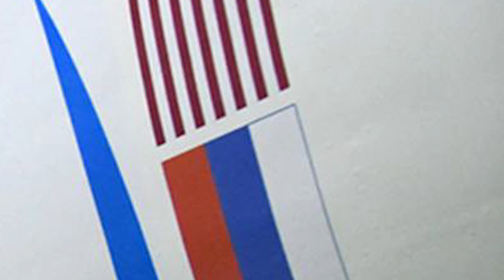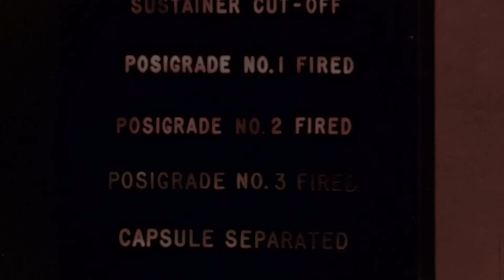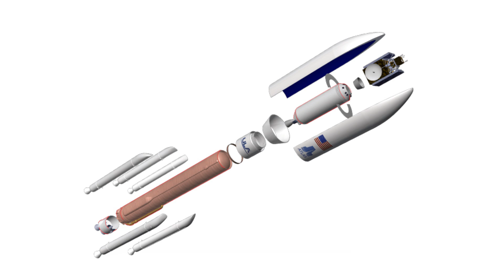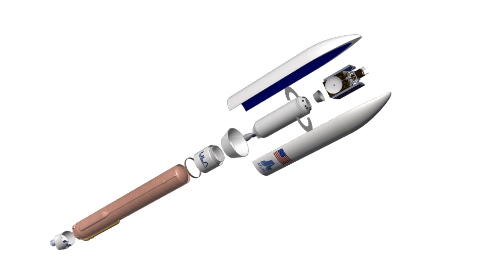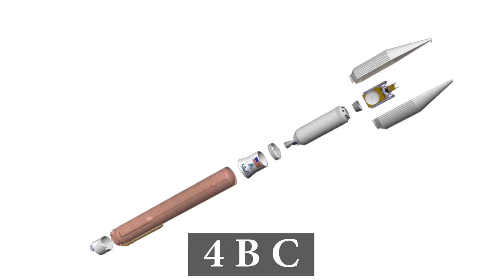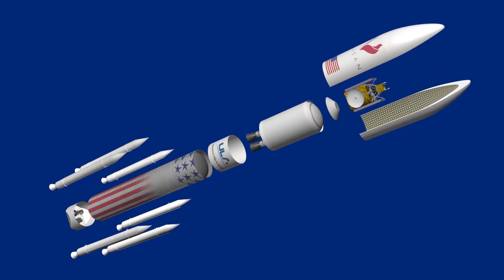Atlas V - американская ракета с российским двигателем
Atlas V (Атлас 5) - ракета-носитель тяжелого класса, созданная корпорацией Lockheed Martin в начале 2000-хх. Является частью именитого семейства ракет Atlas, одних из первых, созданных в США в 1950-хх. На данный момент производится корпорацией Lockheed Martin в составе совместного с Boeing оператора United Launch Alliance (ULA). Ракета является одним из основных носителей космического назначения в США и, вскоре, станет одним из носителей пилотируемых кораблей Boeing CST-100 Starliner.
Маршевым двигателем первой ступени Atlas V является двигатель РД-180, поставляемый российским НПО Энергомаш, что показывает множество интересных нюансов как международного сотрудничества, так и политических споров.